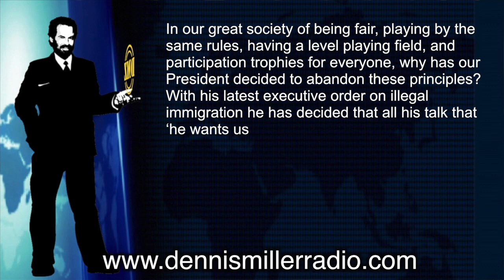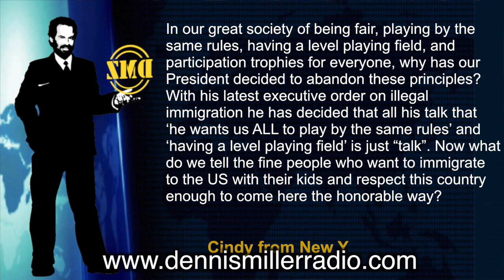Dennis Miller - Bathrobe Sessions #211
Dennis is asked why President Obama has abandon fairness and playing by the rules.